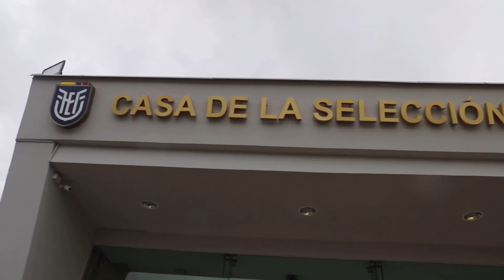¡La Tri Femenina quedó a punto para su segundo comprobatorio ante Colombia! VAMOS ECUADOR 🇪🇨